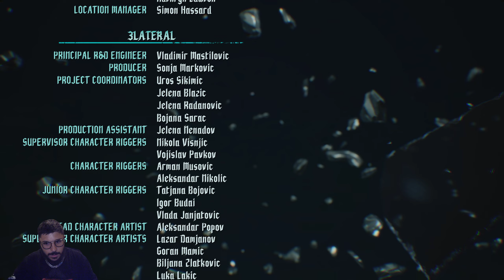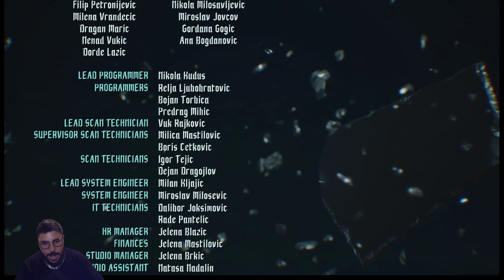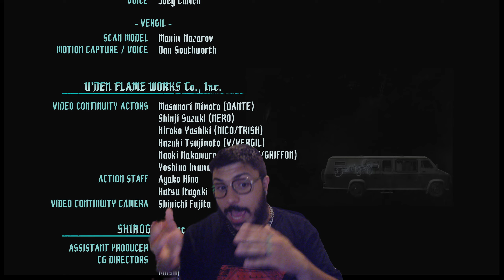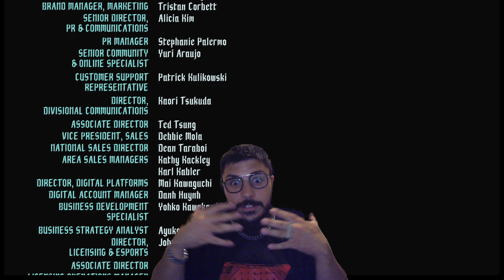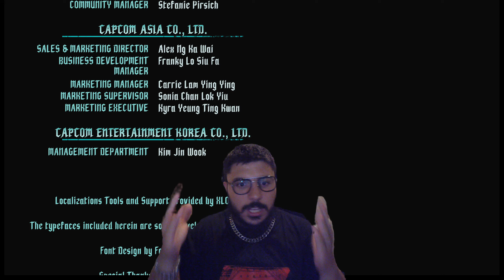Devil May Cry 5 Part #20 - Vergil | True Power (Ending)